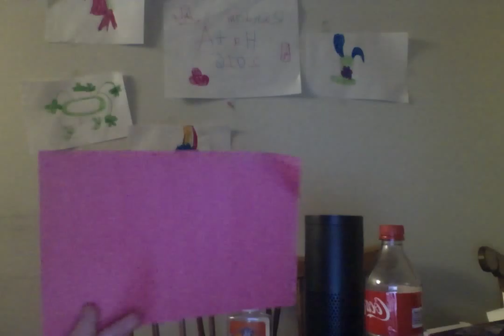Randome HatA Bunny Envelopes For Easter Part 6 3/25/16